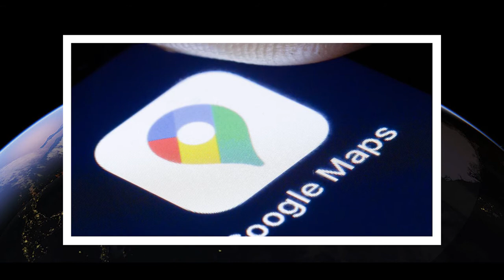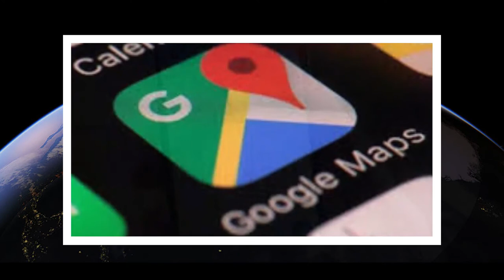GOOGLE MAP | ഗൂഗിൾ മാപ്പിന് വിട | ഗൂഗിൾ മാപ്പിന് ബദലൊരുക്കി ഇന്ത്യ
യാത്രകളെ സ്നേഹിക്കുന്നവരുടെ ഉറ്റ ചങ്ങാതിയാണ് ഗൂഗിൾമാപ്.വഴിയറിയാത്ത ഏതു നാട്ടിലൂടെയും പോകാനുള്ള വഴികാട്ടി എന്നാണു ഗൂഗിൾ മാപ്പിന് ഉപയോക്താക്കൾ നൽകുന്ന വിശേഷണം; ചിലപ്പോൾ വഴിതെറ്റിക്കുമെന്ന ചീത്തപ്പേരുമുണ്ട്.  എന്നാൽ ഈ ഗൂഗിൾ മാപ്‌സിനു ഇനി ഇന്ത്യയിൽ നിന്നൊരു പകരക്കാരൻ ഉണ്ടാകും. ഗൂഗിൾ മാപ്പിന്
പകരമായി തദ്ദേശീയ മാപ്പ് തയാറാക്കാനുള്ള ഒരുക്കത്തിലാണ് ഇന്ത്യ.  ഐഎസ്ആർഒയും നാവിഗേഷൻ ദാതാവായ മാപ്‌മൈഇന്ത്യയും കൈകോർത്താണ് ഈ ആപ്പ് തയ്യാറാക്കുക .

Query Solved
google maps
bye bye google map